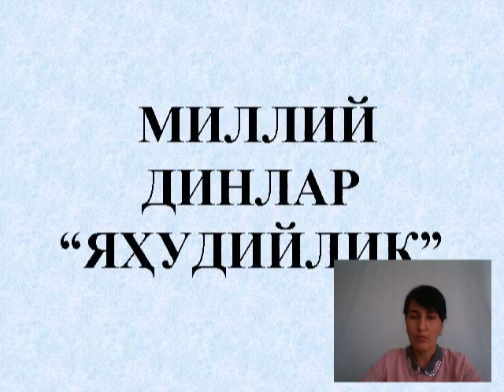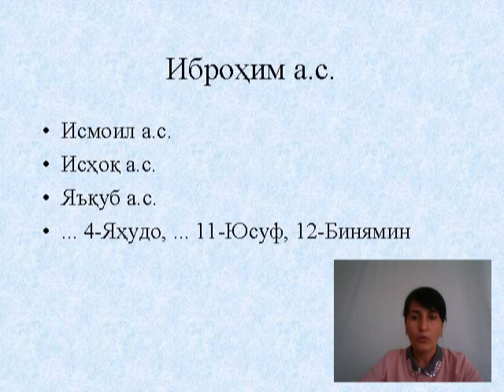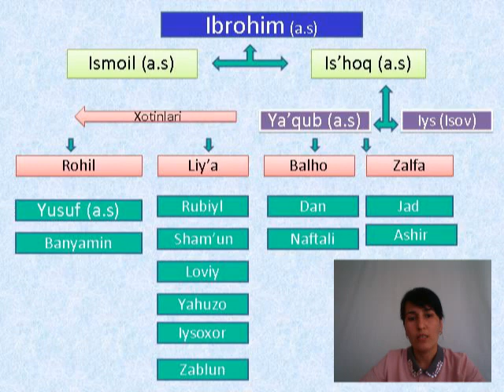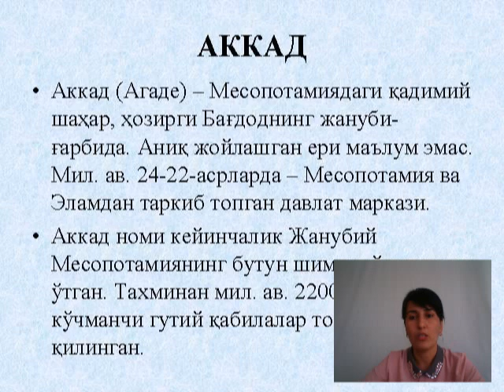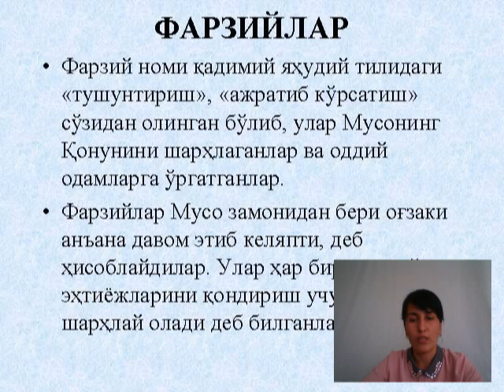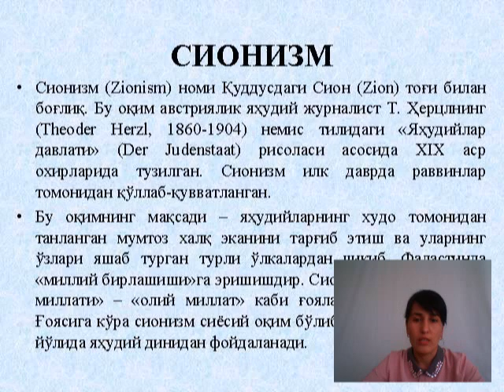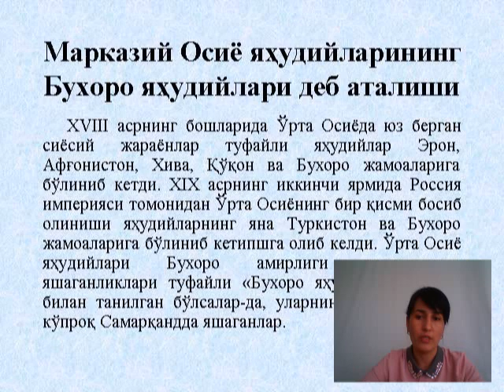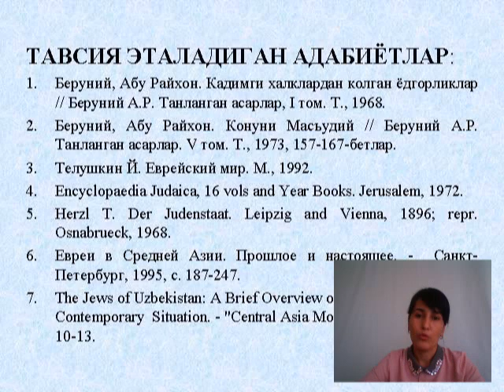Tag'oeva Миллий динлар Яҳудийлик